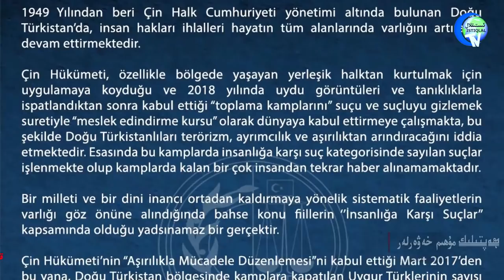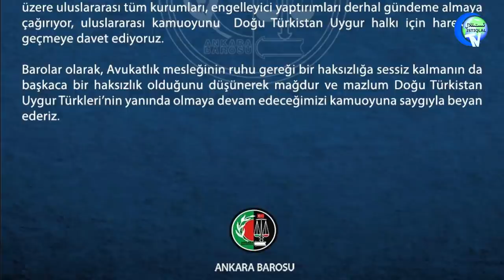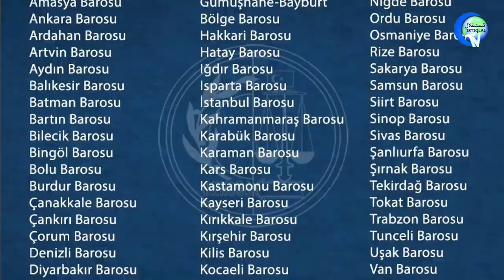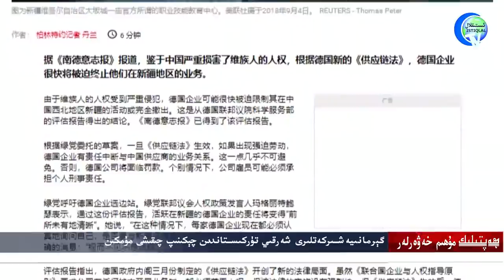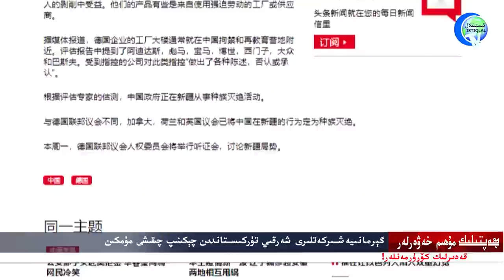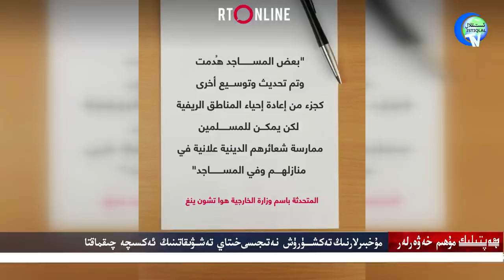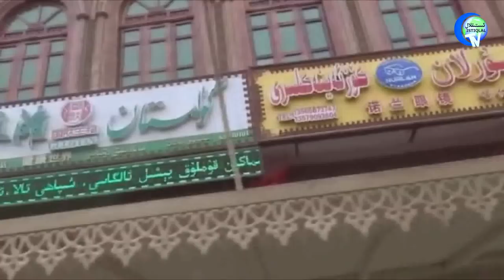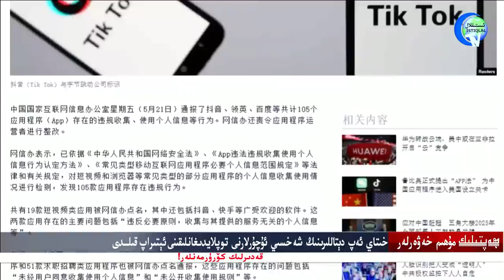ھەپتىلىك مۇھىم خەۋەرلەر 2021-05-23